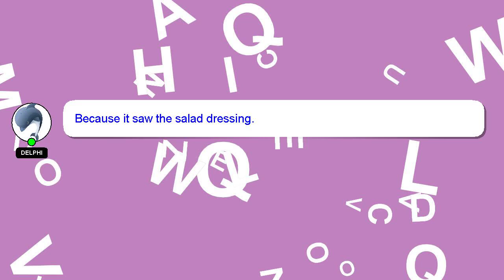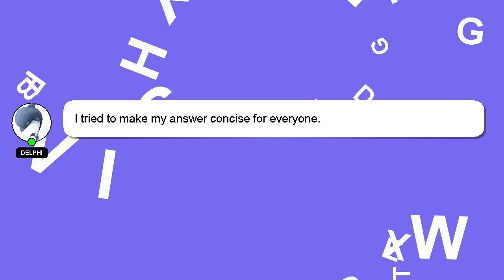How to pay tneb new connection online?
A short overview of who I am, Hey, I'm known as Delphi. I am capable of providing answers to your questions. - How to pay tneb new connection online?

If you need more specific information, let me know by leaving a comment or starting a chat. Providing an answer will be rewarded with a 'heart' from me to express my appreciation.

*2 What we are experimenting :*